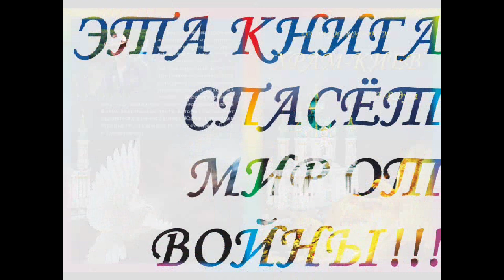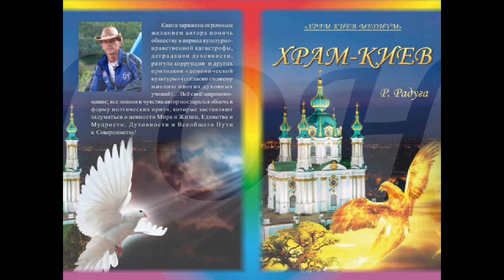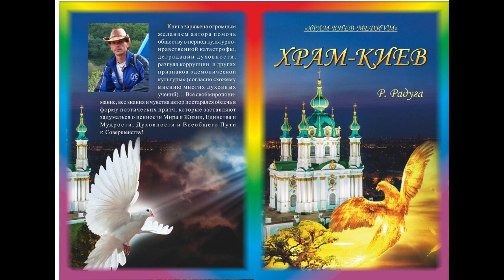ТАЙНЫ СИЛЫ МАХАТМ И ЛУЧШИХ ВОИНОВ МИРА! "ХРАМ-КИЕВ"-ЗА МИР! РУСЛАН РАДУГА, UKRAINE, KIEV, WAR...2022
🔥🙏❤️ ЭТИ ТАЙНЫ МЕНЯЮТ ЖИЗНЬ, ТЕЛО, ЗДОРОВЬЕ, ЭНЕРГЕТИКУ И РАЗВИВАЮТ СВЕРХСПОСОБНОСТИ!
🔥 КУРС БИОХАКИНГ-ТРАНСФОРМАЦИИ, ОСНОВ РАБОТЫ С БИОЭНЕРГЕТИКОЙ С , ЧЕМПИОНОМ, УЧЕНИКОМ АКАДЕМИКОВ И ЧЕМПИОНОВ МИРА...

КНИГИ НА AMAZON /eng/
Ruslan Raduha
IN SEARCH FOR MAGES: KEEPERS OF THE RAINBOW BRIDGE
God: the science of immortality

❤️ Поддержать Академию и Канал "ЦЕЛИТЕЛЬ БОГА":
ZEN - карта
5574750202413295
TRUSTEE PLUS /eur/
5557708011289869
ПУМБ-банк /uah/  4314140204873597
Тelegram - кошелёк: @NeoAvatar1
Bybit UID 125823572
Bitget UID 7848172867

НОВЫЙ КУРС АКАДЕМИИ В ЧАТЕ
🔥 🕉SANSKRIPT🕉🔥
 🔥 ХОЧЕШЬ ПРОКАЧИВАТЬСЯ В ТЕМАХ ДЕНЕГ, КРИПТЫ И ГАРМОНИИ ЖИЗНИ?

ВСЕМИРНАЯ АКАДЕМИЯ МИРА И СОВЕРШЕНСТВА РУСЛАНА РАДУГИ «AVATAR»
О Мастере:
*целитель, психолог, автор 8-ми книг, *эксперт по биохакингу, духовности, йоге,
*чемпион кунгфу, КМС,
*30-летний опыт преподавания

Приглашаем Вас!
*Решение проблем жизни, бизнеса, мотивации
*Личные тренировки с чемпионом, ЛФК, ТКМ, ЗОЖ, ТАЙЧИ, КУНГФУ диета, питание, набор мышц, коррекция веса, самозащита, омоложение...

Подробнее о Мастере:
* Обучался у знаменитых Академиков и vip-целителей президентов и миллиардеров
* Чемпион,  семь спортивных разрядов;
* Писатель, призёр конкурсов авторской песни;
* Высшее образование - в области химии, биологии, валеологии;
* Мистик, Наставник, Шифу Кунгфу, исследователь Тайн Духовности;  путешествовал по востоку в поисках Мудрости и Мастеров
* Автор системы здоровья, трансформации и биохакинга

🙏❤️TRANS-ФОРМИРУЙСЯ с Avatar-OM:
КУРС-ЛЕГЕНДА МЕНЯЕТ ЖИЗНИ!
 ОСНОВНОЙ КУРС 1 СТУПЕНИ *SB_TRANS_REALITY*
УСКОРЕННАЯ ТРАНСФОРМАЦИЯ,ТАЙНЫ ВОСТОКА, ОМОЛОЖЕНИЕ, БИОХАКИНГ; ТАЙНЫ ЗАКРЫТОЙ НАУКИ!

⛩❤️🙏 КУРС ПО ДУХОВНОСТИ, ЦИ-БИОЭНЕРГЕТИКЕ *SB_ENERGY*
⛩❤️🙏 КУРС ДЛЯ ИЗБРАННЫХ:
*A_GENIUS* - ТВОРЧЕСТВО И ГЕНИАЛЬНОСТЬ!
Персональный и VIP-формат. Этот Курс с Мастером, который обучался, среди прочего, на "Мастерской Успеха" Клуба Миллионеров Академика Норбекова!

2.Чат-Коучинг персонально онлайн - 333$, интенсив - один месяц +сопровождение, книги в ПОДАРОК!
4.VIP-Онлайн/оффлайн-Коучинг с Мастером, 777$/месяц
5.Чат-Коучинг в группе до 10 человек - 111 $ /месяц.
   Приглашаем на консультацию с Наставником лично всего за 111$ / 1-2 часа проработки.

💥💥💥КРИПТОКАРТА ДЛЯ ПЛАТЕЖЕЙ КРИПТОВАЛЮТОЙ ПО ВСЕМУ МИРУ БЕЗ ГРАНИЦ!!!🚀 GooglePay, ApplePay, NFC
 А ТАКЖЕ - ДЛЯ ИНВЕСТИЦИЙ, ХРАНЕНИЯ И ОБМЕНА КРИПТЫ- ВСЁ В ОДНОМ ПРИЛОЖЕНИИ!

🚀🔥ЧАТ АКАДЕМИИ"AVATAR"
"КАК СТАТЬ МИЛЛИАРДЕРОМ С НУЛЯ"